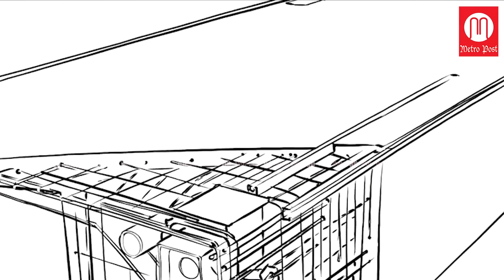| METRO POST കൊച്ചി വട്ടർ മെട്രോ ഉത്ഘാടനം '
വാട്ടർമെട്രോ ഉത്ഘാടനം '